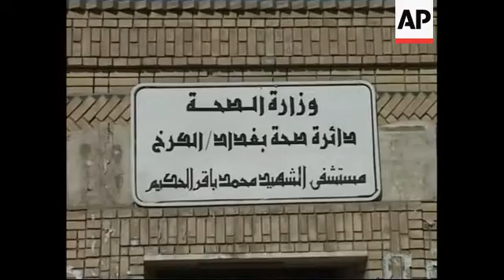US forces raid the homes of followers of al-Sadr, funerals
Baghdad's Shula neighbourhood
1. Crowd of residents gathering near homes raided by US troops
2. Pan down from damaged building to residents in alley
3. Residents pointing to damaged wall
4. Blood spattered wall
5. Bloodstains on ground, residents gathered around
6. Damaged car, crowd of residents
7. Mid of bullet holes in car
8. Close up of bullet holes in car
9. Young boys gathering around another damaged car
10. SOUNDBITE (Arabic) Abdel Amir, Resident of Shula:
''Yesterday night the American troops launched an air strike and bombed people in this area. Women and children were killed in bombardment. They (US troops) even used the internationally banned cluster bombs.''
11. Mid of hospital entrance
12. Sign reading ''Mohammed Baqir al-Hakim Hospital''
13. Various of coffins being secured on roof of minibuses
14. Mourners carrying coffin and chanting (Arabic) : ''There is no god but Allah.''
STORYLINE:
Residents of the northwest Baghdad neighbourhood of Shula on Tuesday surveyed damage caused after US forces raided the homes of followers of radical anti-US Shiite cleric Muqtada al-Sadr overnight.
According to local residents, US jets fired rockets at homes at the area.
"Yesterday night the American troops launched an air strike and bombed people in this area. Women and children were killed in bombardment. They (US troops) even used the internationally banned cluster bombs,'' one resident told AP Television.
A Baghdad police spokesman said six people had been killed and 14 wounded in fighting overnight between Shiite gunmen and US forces in the Shula neighbourhood .
A senior al-Sadr aide said there had been gun battles between residents and US troops who were using tanks and armoured personnel carriers.
He said US Apache helicopters as well as warplanes were involved in the attacks on Shula.
Earlier, residents put the death toll as high as nine.
The US military has not commented on the reports.
On Tuesday relatives of victims flocked to a local hospital and took their dead to cemetery.
Also on Tuesday, gunmen wearing Interior Ministry commando uniforms kidnapped up to 150 staff members from a government research institute in downtown Baghdad.